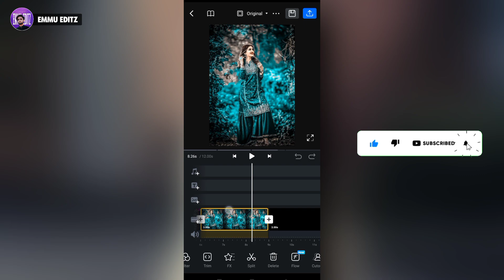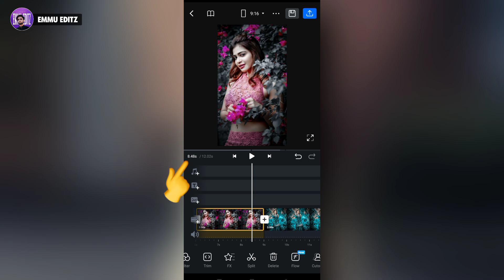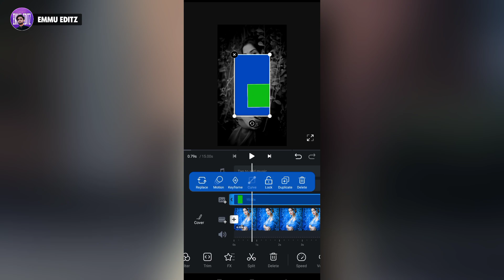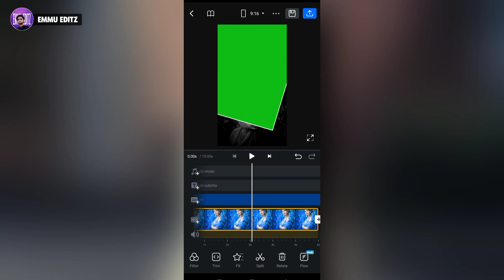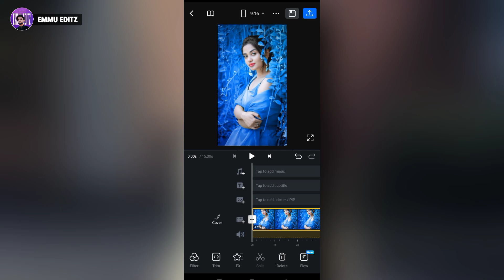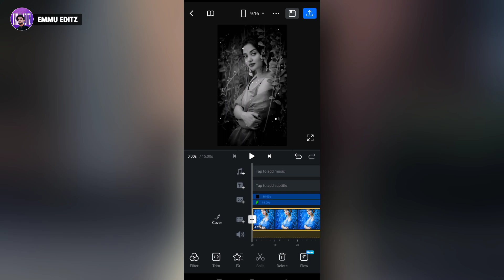Instagram trending reels video editing | trending photo video editing | vn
Hlo dosto aaj ki video me instagram trending reels video editing kaise kare sikhne wale hai to video ko last tak dekhna.

• Telegram Channel ( Sky Background 👇🏻 )
Search - ( Emmu Editz )

• trending photo video editing in vn app
• vn app trending editing
• healing thailand capcut template
• instagram trending reels editing
• capcut tutorial
• reels
• capcut editing
• capcut edit
• capcut template
• reels editing
• viral reels
• emmu editz
• template editing

▶ Important Notice 📢